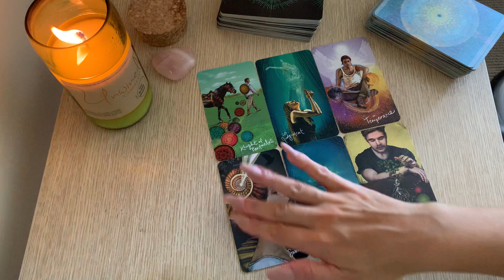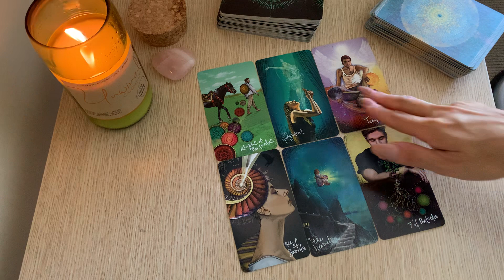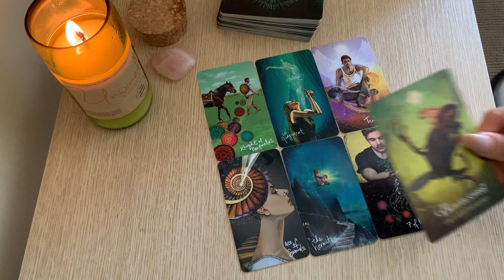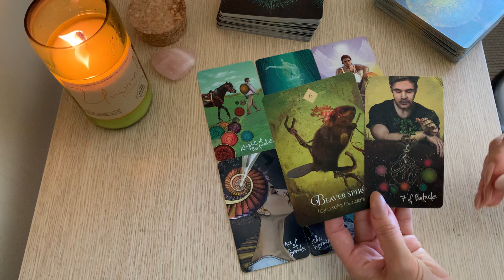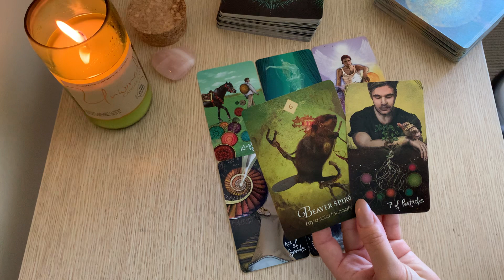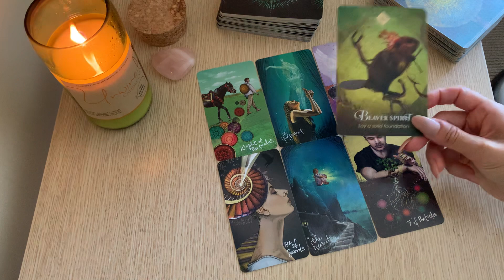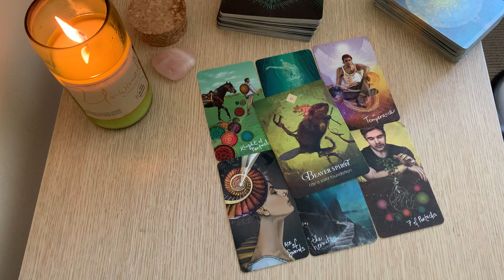SCORPIO 🌹 YOU NEED TO KNOW THIS SCORPIO! Weekly love tarot ... march 2021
Welcome Everyone ✨

6 MONTH OVERVIEW  55AUD
12 MONTH OVERVIEW $99 AUD
12 MONTH OVERVIEW INCLUDES BONUS YEARLY LOVE OVERVIEW $150 AUD

Cancermoonoracles